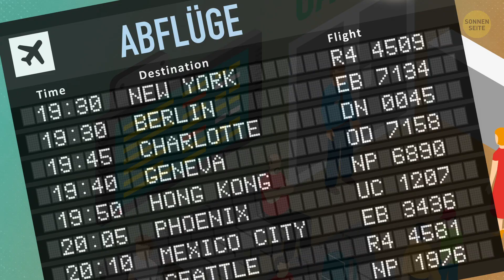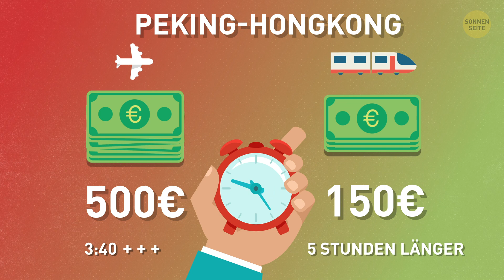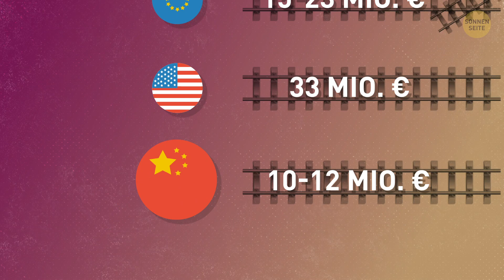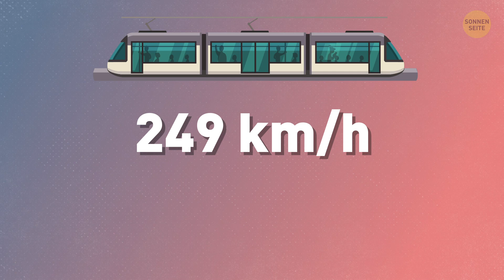Wieso es in China so viele Hochgeschwindigkeitszüge gibt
China hat das weltweit größte Netz von Hochgeschwindigkeitszügen. Es erstreckt sich über 24.946 km im ganzen Land. Aber so beeindruckend das klingt, ich frage mich, warum sie ein Vermögen für den Bau eines so riesigen Hochgeschwindigkeitszugnetzes ausgeben, wenn es doch Flugzeuge gibt.

Was ist jetzt mit den Hochgeschwindigkeitszügen? Erstens befinden sich die meisten Hauptbahnhöfe in der Innenstadt, sodass du sie bequem mit der U-Bahn erreichen kannst. Du musst vor dem Einsteigen keinen umfassenden Security-Check durchlaufen. Und selbst wenn es zu Verspätungen kommt, passiert das nicht allzu oft und sie sind viel kürzer als auf Flughäfen. Und dank der breiteren Sitze, der größeren Beinfreiheit und der Bewegungsfreiheit bieten moderne Hochgeschwindigkeitszüge ihren Passagieren deutlich mehr Komfort. Das ist erst der Anfang der Liste mit Gründen, wieso Hochgeschwindigkeitszüge der Hammer sind.

TIMESTAMPS:
Wieso Flugreisen nicht immer die schnellste Option sind 0:27
Es ist auch eine Frage des Geldes 2:05
Wie schafft China es, die Baukosten so niedrig zu halten? 3:50
Die Zukunft des Eisenbahnsystems 5:39
Der schnellste Zug der Welt 6:51

SUMMARY:
- Zuerst musst du zum Flughafen Peking kommen. Dann musst du dich an diesem riesigen Verkehrsknotenpunkt mit mehreren Terminals zurechtfinden. Es besteht die Möglichkeit, dass dein Flug sich verspätet. Ein weiteres Problem ist, dass der Luftraum in China unglaublich überlastet ist.
- Für eine Flugreise Peking Hongkong darfst du schon mal bis zu 500€ hinblättern. Die gleiche Reise mit dem Zug kostet dich deutlich weniger: rund 150€.
- Die Gehälter in China sind bedeutend niedriger als im Westen, was bedeutet, dass weniger Geld an Bauarbeiter geht. Außerdem werden Hochgeschwindigkeitsbahnen mit Hilfe lokaler Materialien gebaut, und das spart nicht nur Geld, sondern unterstützt auch die regionale Wirtschaft. Das Wichtigste ist jedoch, dass alle Bahnteile wie Gleise und Böschungen standardisiert sind.
- In der nahen Zukunft baut man dort eine 77 km lange Hochgeschwindigkeits-Bahnstrecke zwischen Zhoushan, zu der ein 16 km langer Tunnel unter dem Meer gehört – der ersten Unterwasser-Hochgeschwindigkeitszugtunnel Chinas.
- Die Höchstgeschwindigkeit des Transrapids Shanghai liegt bei atemberaubenden 431 km/h, er braucht also nur 8 Minuten, um 30 km zu fahren.